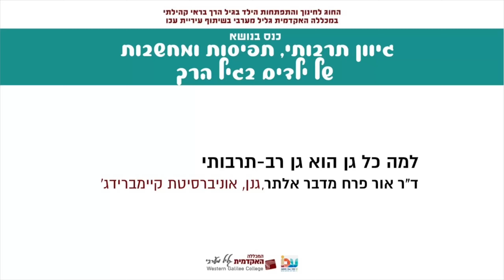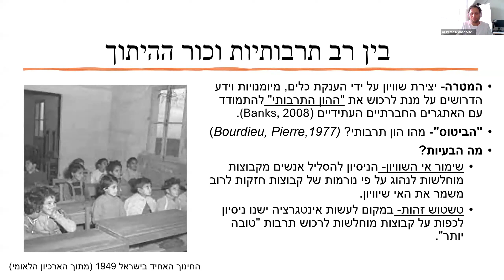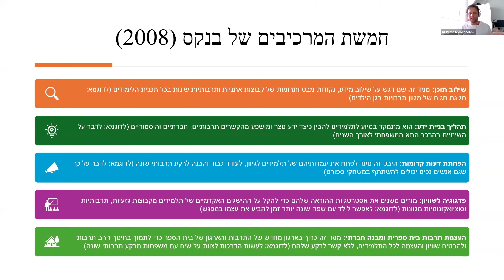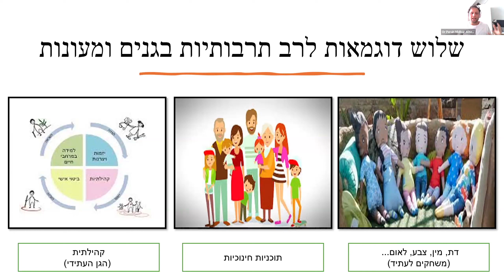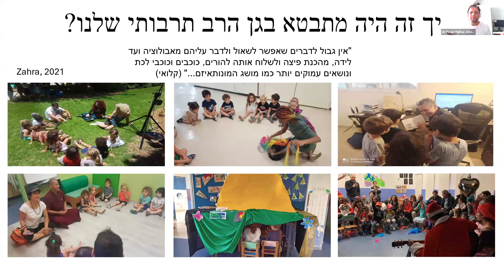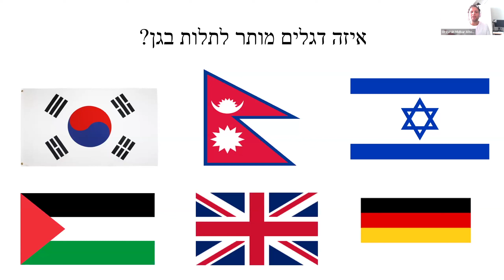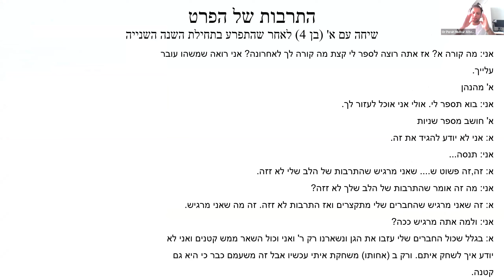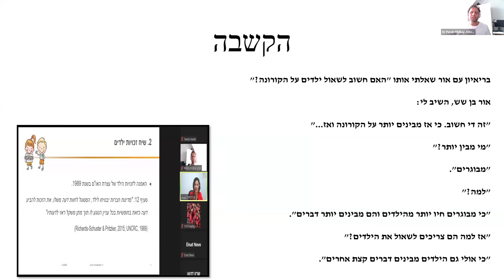למה כל גן הוא גן רב-תרבותי | ד"ר אור פרח מדבר אלתר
החוג לחינוך והתפתחות הילד בגיל הרך בראי קהילתי במכללה האקדמית גליל מערבי
בשיתוף עיריית עכו
כנס בנושא: גיוון תרבותי, תפיסות ומחשבות של ילדים בגיל הרך
3.4.24
למה כל גן הוא גן רב-תרבותי
 ד"ר אור פרח מדבר אלתר, גנן, אוניברסיטת קיימברידג'